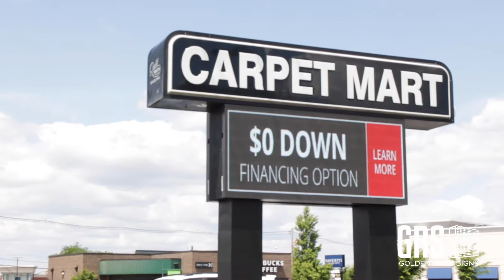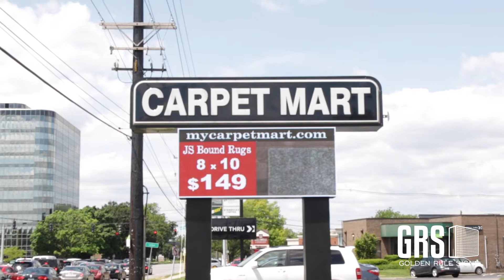Carpet Mart Client Testimonial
Owner Bruce Jones describes his experience working with Golden Rule Sign Company.